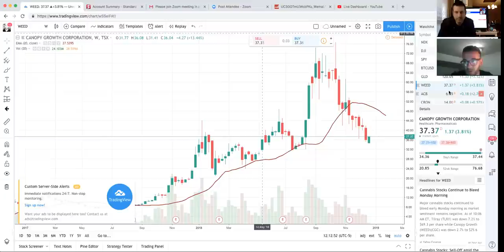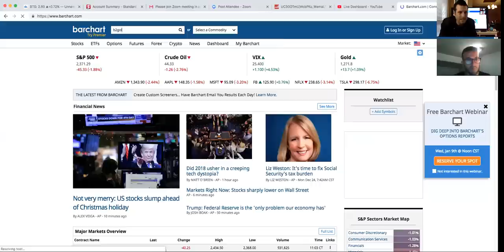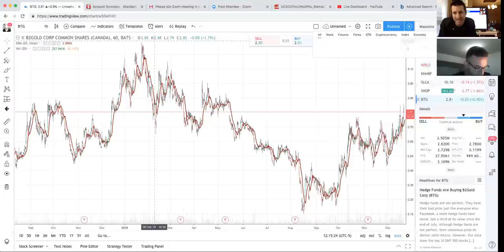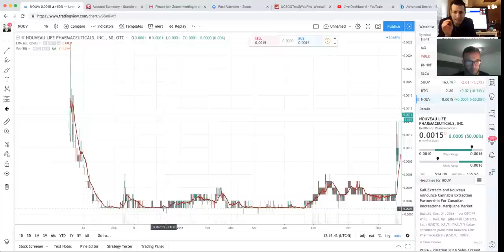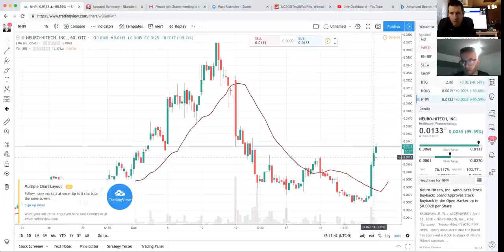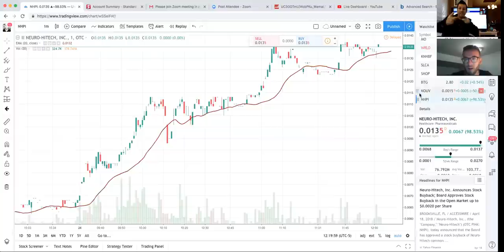Stocks to WATCH in a BEAR Market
Stocks to WATCH in a BEAR Market - RICH TV LIVE - December 24, 2018 - Today I collaborate with Investing Hustler
a one-stop shop for cryptocurrency, stocks, sports, travel and trending topics.